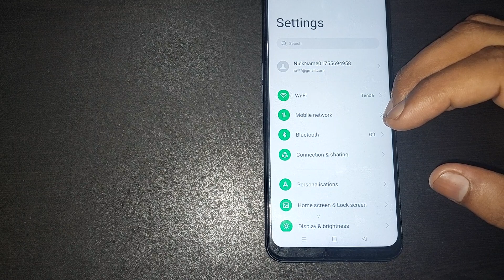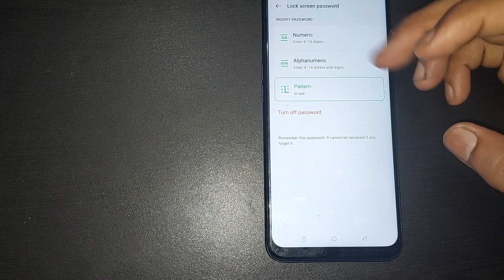oppo reno8 pro 5g screen unlock setting, oppo reno8 pro 5g me screen unlock kaise kare